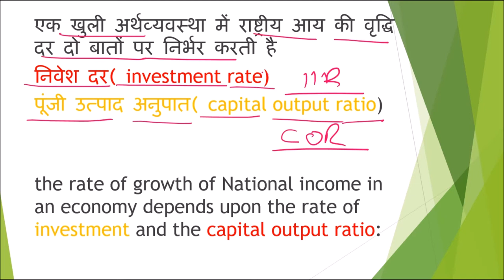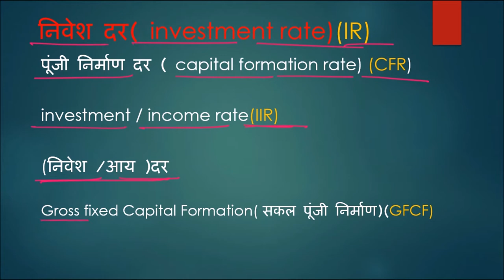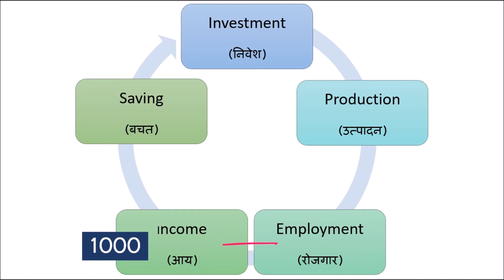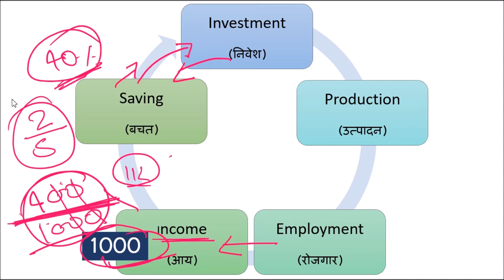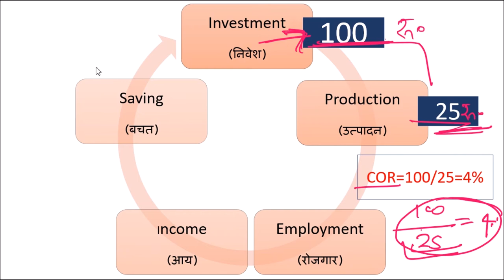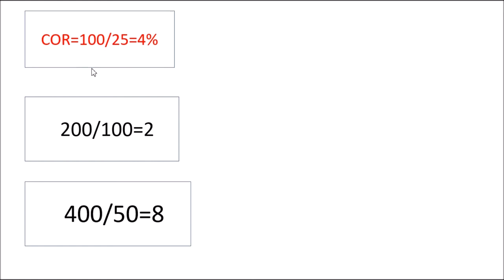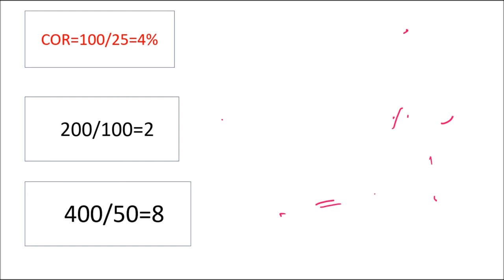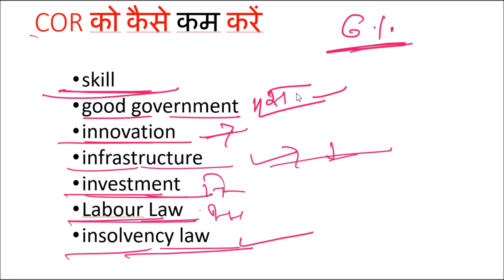EONOMY TERMINOLOGY / निवेश दर( investment rate)(IR),पूंजी उत्पाद अनुपात( capital output ratio)ICOR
पूंजी निर्माण दर ( capital formation rate) (CFR)
 EONOMY TERMINOLOGY
 EONOMY TERMINOLOGY

investment / income rate(IIR)

(निवेश /आय )दर
Gross fixed Capital Formation( सकल पूंजी निर्माण)(GFCF)

investment / income rate(IIR)

 निवेश दर( investment rate)(IR)